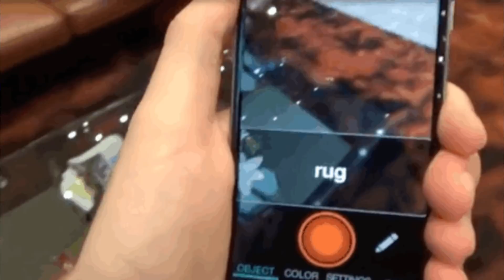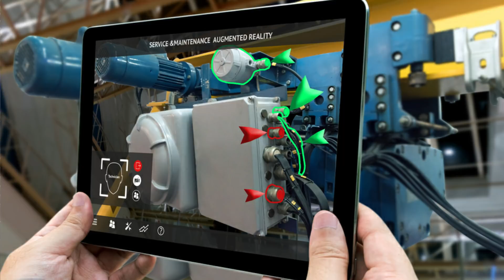XR – The Future of VR, AR & MR in One Extended Reality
As the world enters into a post-digital era, companies and organizations are keeping their sights beyond their business’ digital transformation, paving the way towards shaping how entrepreneurs, stakeholders, employees, and individuals communicate with the world through technology.
In order to stay in the competition, future-minded entrepreneurs must be aware that, in addition to using digital software and tools in their current arsenal, they’ll also need new ones in developing the emerging multiverse.

When Sergey Brin showcased Google Glass’s prototype for the first time in a charity event in April 2012, the AR headset brought surprise and dread. Soon it was adopted by many, and the users found the smart glasses fun, more than functional. And while the rest of the crowd expressed curiosity, some people felt their privacy getting violated and labeled the wearers ‘glassholes.’

A couple of years later, the AR headset found its way into enterprise applications. But love it or hate it, it’s hard to disagree with Google Glass’ early entry into the world of extended reality (XR) that has kick-started today’s flourishing industry.

Theoretically, virtual reality (VR) and augmented reality (AR) are almost similar — they both serve the same purpose of immersing in virtual environments. In any case, AR is more inclined towards the realistic margin, as it creates fabricated objects in real-time. On the other hand, VR is the development of an entirely virtual environment. Mixed Reality (MR) is the mix of both.

As challenging as AR/VR may look, the use of advanced technologies to develop simulated environments has helped speed up and facilitate the process of architectural visualization. Instead of taking a significant amount of time to build physical models, these interactive interfaces came up with a new design language that easily obeys the rules of physics and allows individuals to be present in the project, experiencing its architecture.